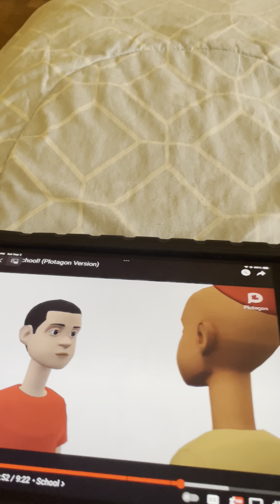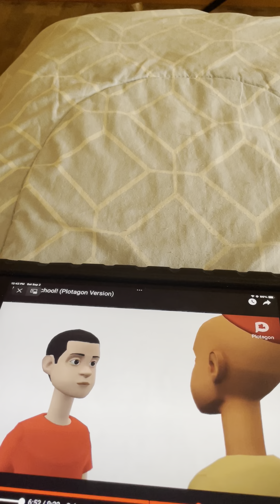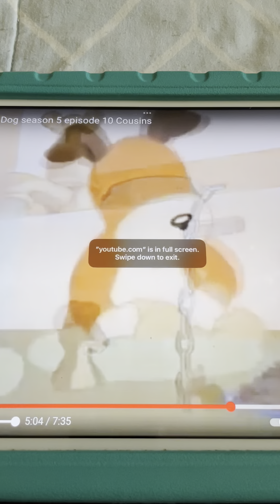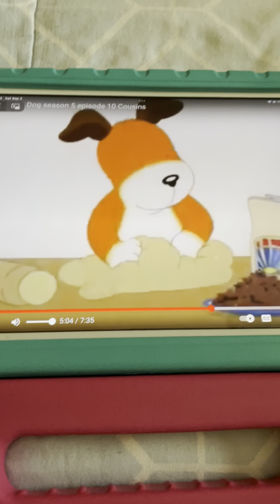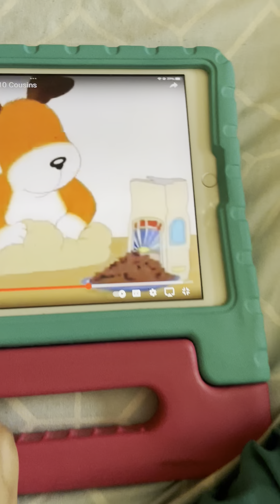Pat A Cake